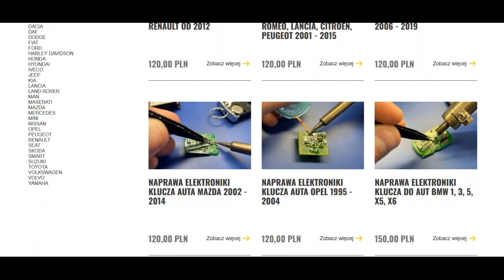Jak naprawiamy klucz do auta Peugeot Rifter?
Z tego materiału wideo, dowiesz się jak wygląda naprawa elektroniki klucza do samochodu  Peugeot Rifter w naszym warsztacie.
Masz problem z kluczem lub pilotem? Nie zwlekaj przyślij go do nas. Realizujemy zlecenia z całego kraju!
Pozdrawiam Górko Twój partner w bezpieczeństwie